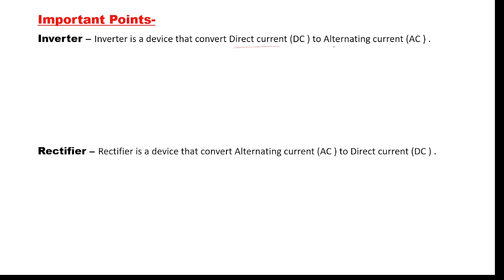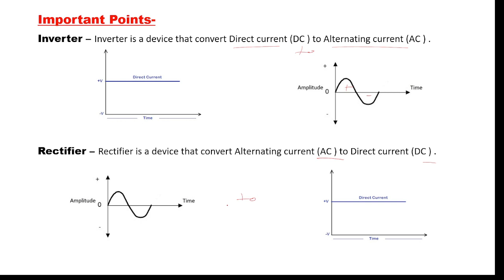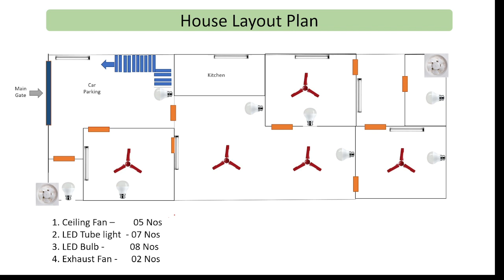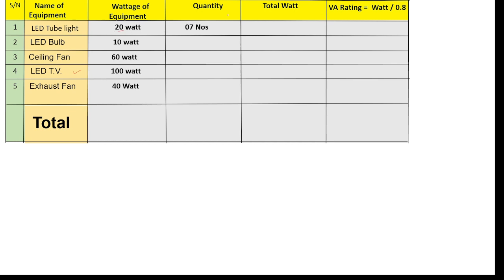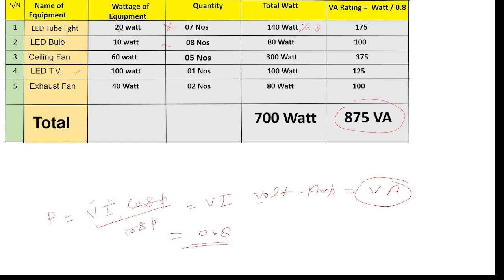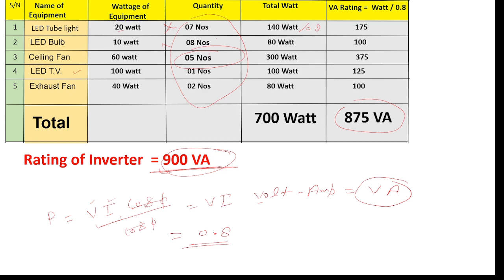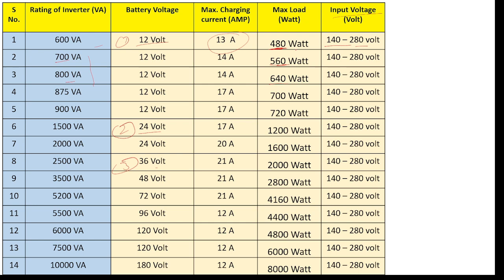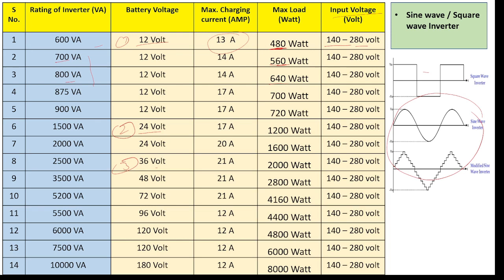How to Calculate Inverter Rating for Home in Hindi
Inverter VA rating calculation
Inverter kya hota hai
What is inverter
Difference between inverter and rectifier
Inverter ki rating VA me kyu hoti hai
VA rating kya hoti hai
Inverter connection for home
Best inverter for 2023
How to select Inverter & Battery for your home
Calculate size of inverter and battery
Sine wave inverter kya hota hai
Square wave inverter kya hota hai
Sine wave inverter vs square wave inverter
12 volt inverter
24 volt inverter price
Inverter input voltage kitni hoti hai
price of inverter
latest technology based inverter
type of inverter
Inverter input voltage range
Types of inverter
Latest inverters 2023
inverter kitne VA ka kharede
Inverter for home
900 VA Inverter price
900 VA inverter or battery
600 VA Inverter
850 VA Inverter
950 VA Inverter
1100 VA Inverter
1500 VA Inverter